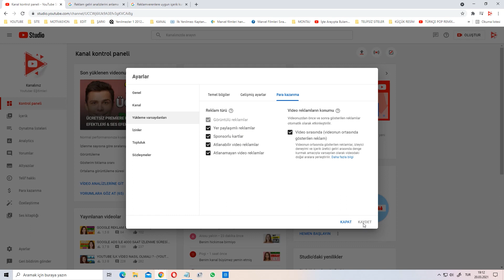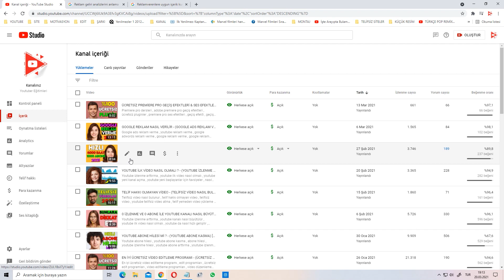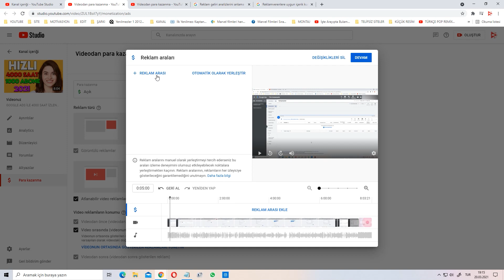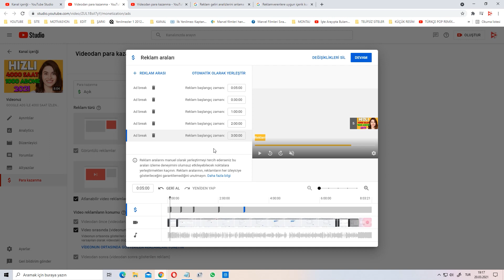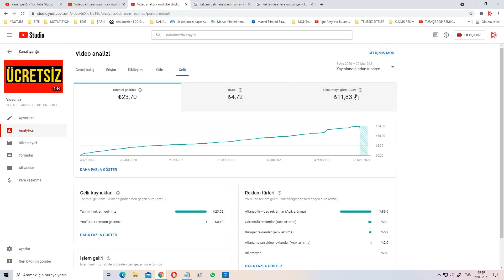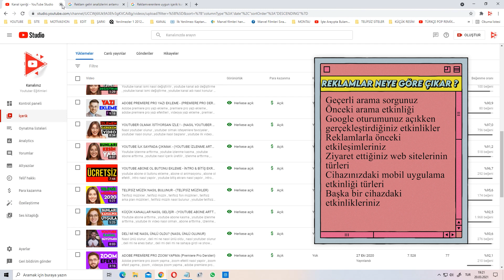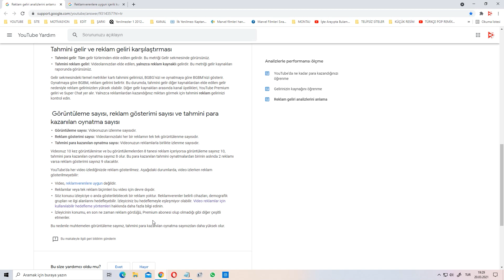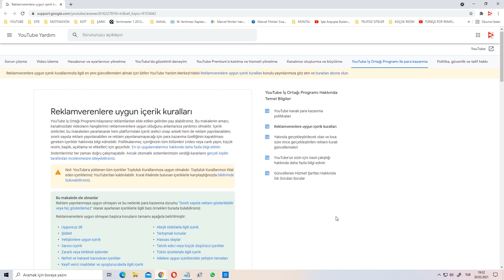YOUTUBE VİDEOLARINA REKLAM KOYMA - (VİDEOLARA REKLAM EKLEME) [2021]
📢 Eğitim Videolarım